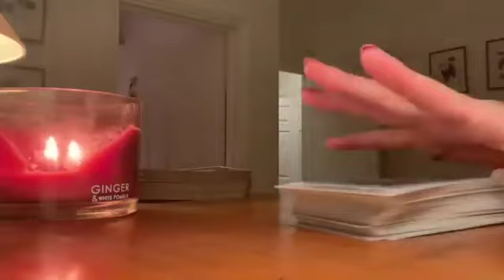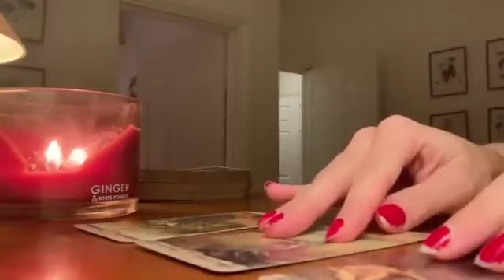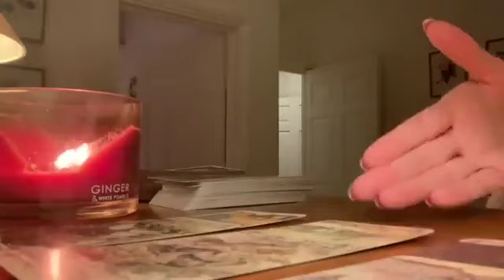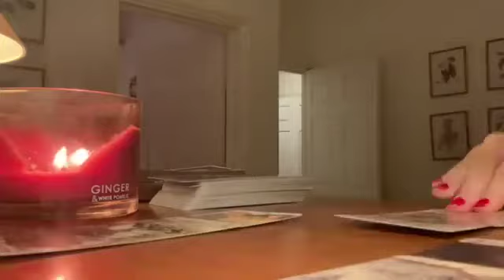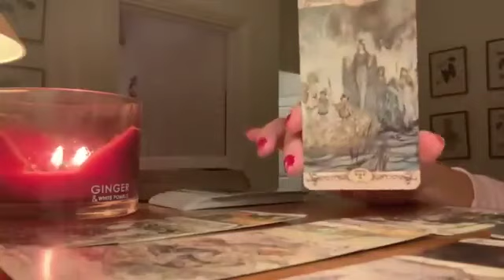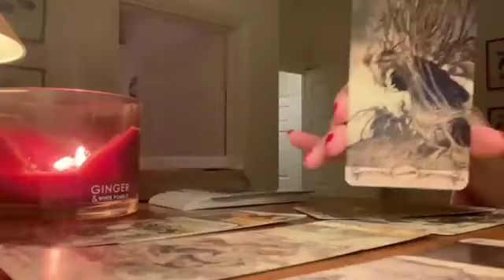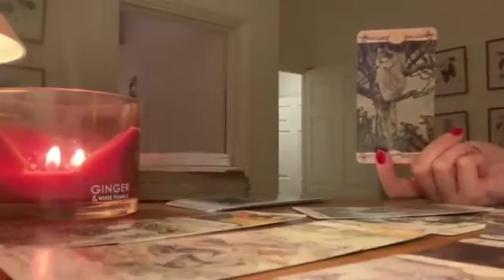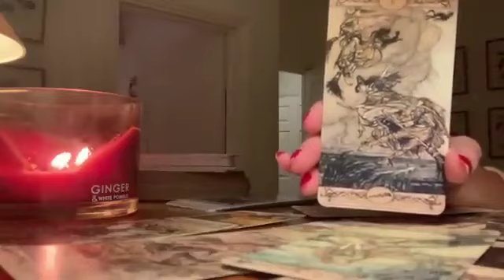VIRGO🔥WATCH THIS BEFORE IT'S TOO LATE🔥 24 MARCH 2024 DAILY TAROT